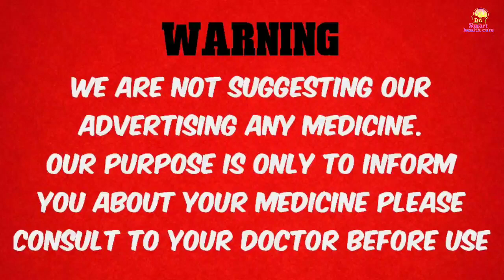M2-TONE syrup for irregular menstruation.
iss video mein M2 Tone syrup ke uses dose and side effect ke baare mein Jankari Di Gayi Hai mahilayen iss syrup ka use Karke apni Kai Tarah ki problem ko Door kar sakti hain.